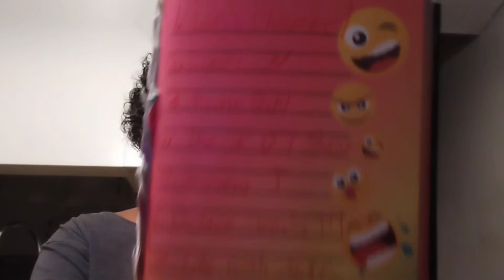my giveaway winner is??